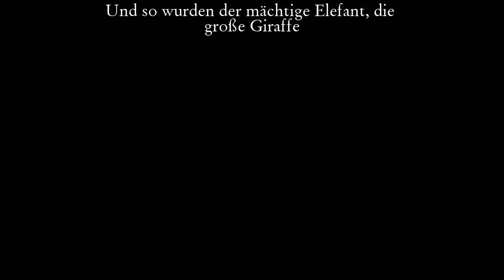let's play THE JOURNEY DOWN ♦ #12 ♦ Uns geht ein Licht auf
YOLANDI zockt THE JOURNEY DOWN

Über THE JOURNEY DOWN
♦ Entwickler: SkyGoblin
♦ Publisher: SkyGoblin
♦ Plattform: Windows
♦ Release: 9. Jan. 2013
♦ Genre: Abenteuer, Indie
♦ Modus: Singleplayer